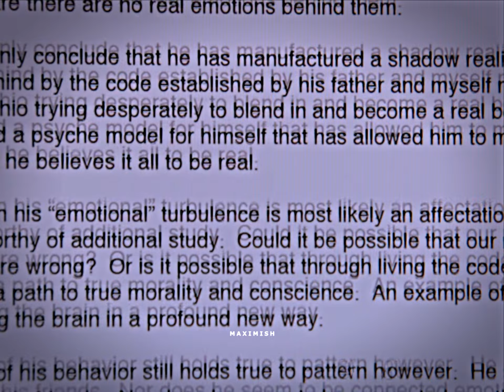Fill my emptiness. - Dexter Moser [Dexter]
software: vegas 21
show: dexter